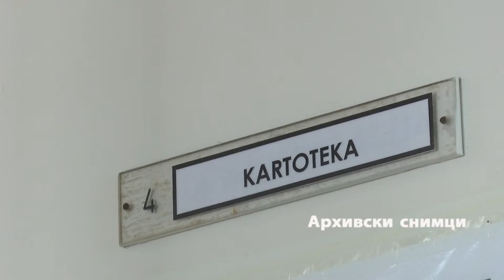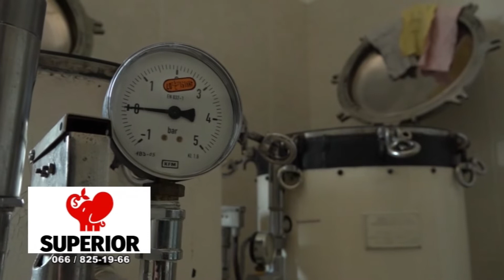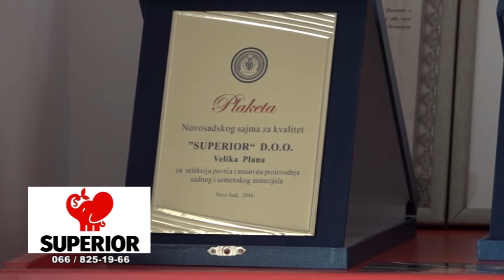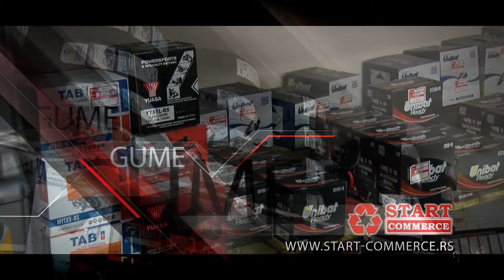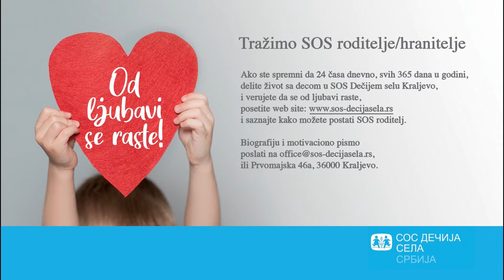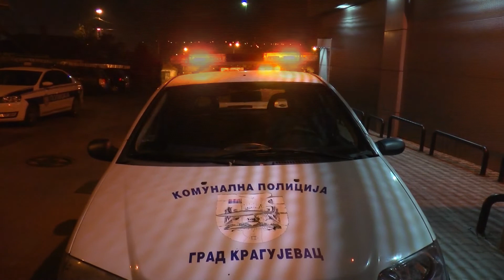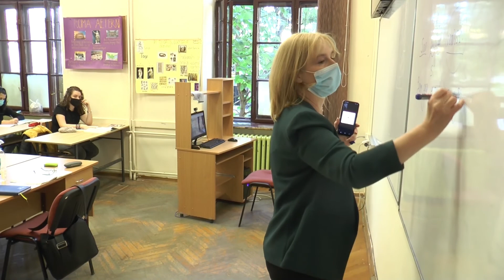Mozaik RTK 20.11.2020.